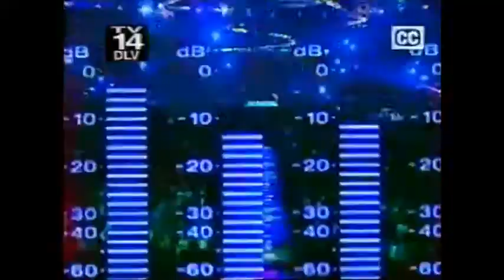Ruthless Aggression Randy Orton Story Part 11